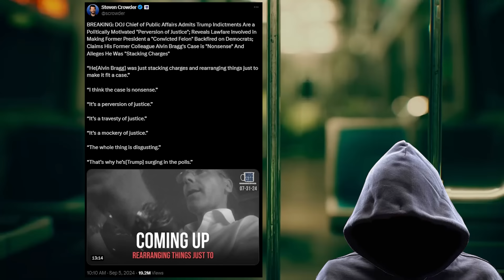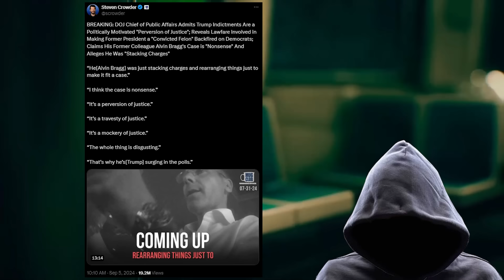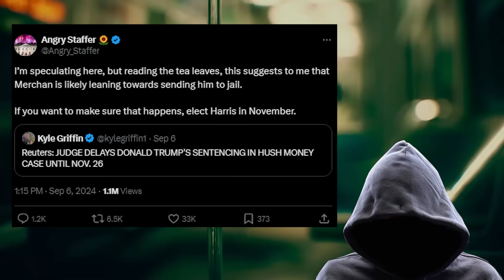The plot to stop Donald Trump thickens.